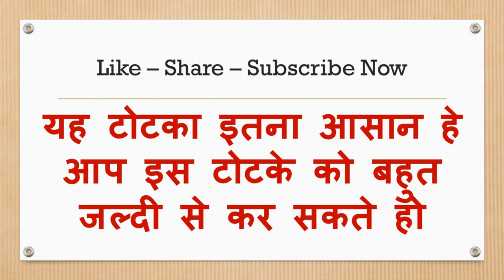लहसुन जेब में रखो बिना मंत्र सामान के वशीकरण बहुत ही ताकत हे टोटके में